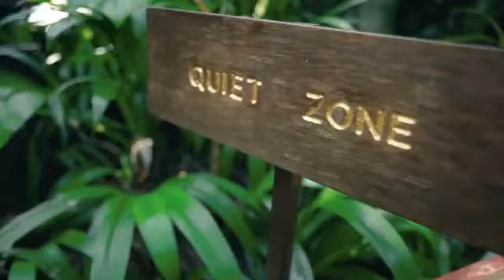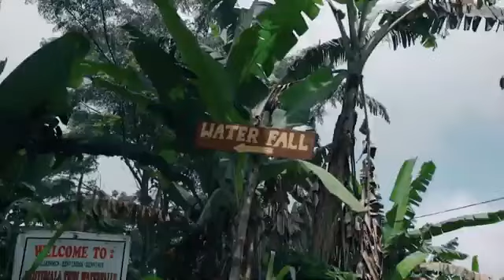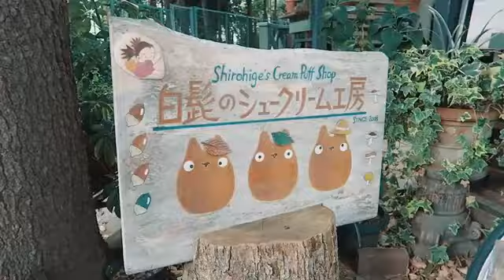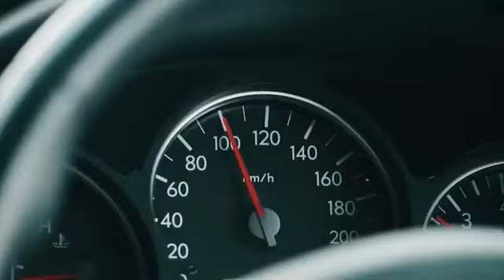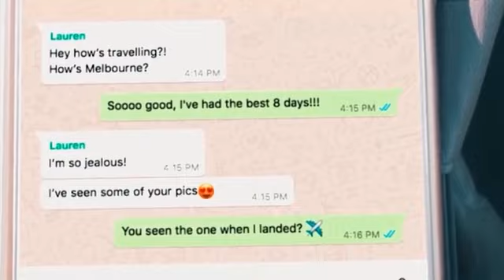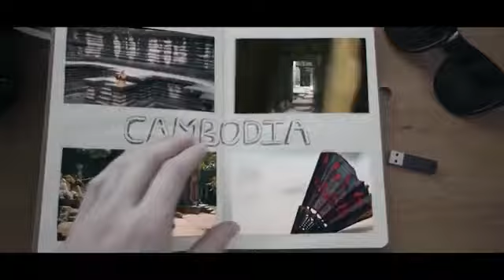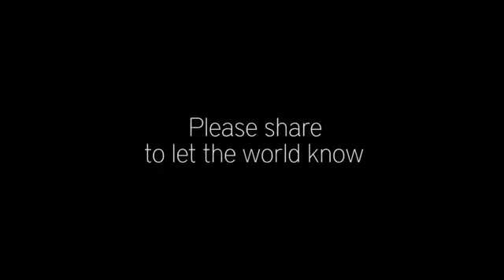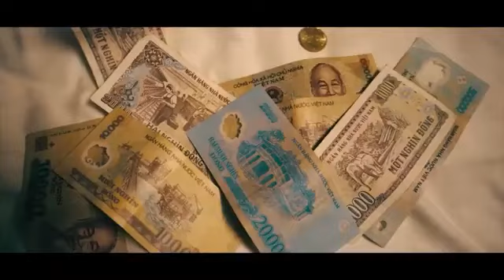Ed Sheeran, Martin Garrix, Avicii, Kygo, The Chainsmokers, Dua Lipa Style Feel1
This chennel is created to promote magnificent songs as well as producers.
Please let us know so we can remove it from our feed immediately.We will reply within 48 hours.

∆ Chat Rules:-
• No hate
• No Spam
• No promotion
• No abusive words
• No Harassment
• Chat main Language- English

∆ NCS SONG-MASHUP COMMANDS:-
No command available yet